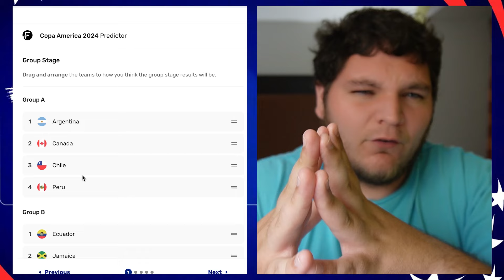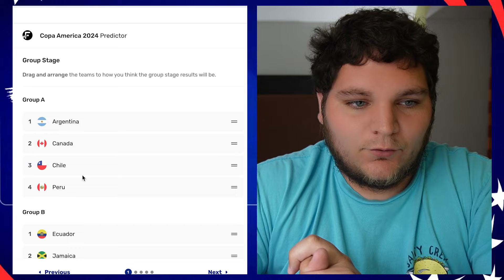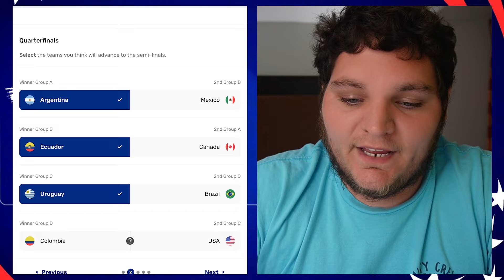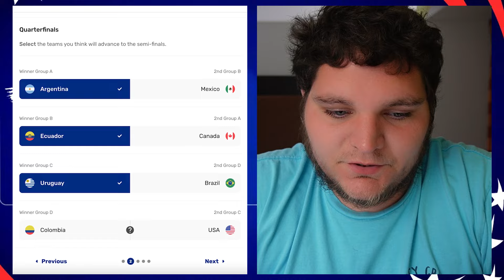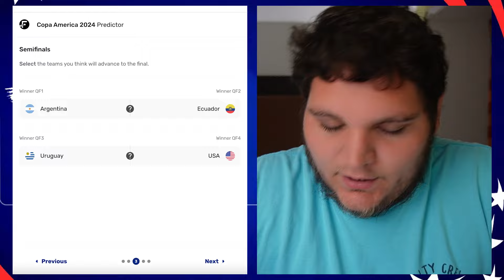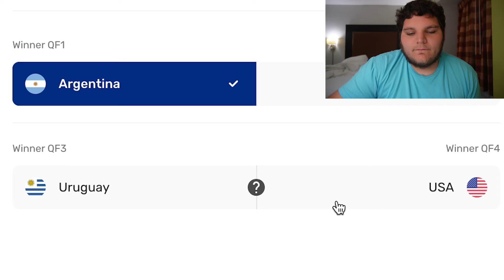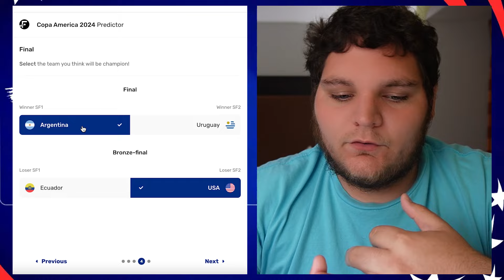My 2024 Copa America PREDICTIONS!